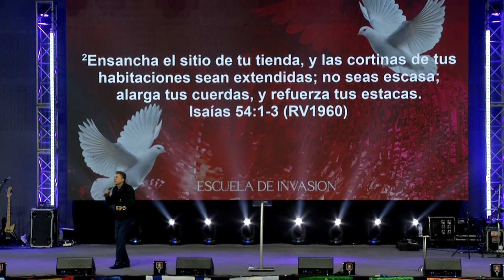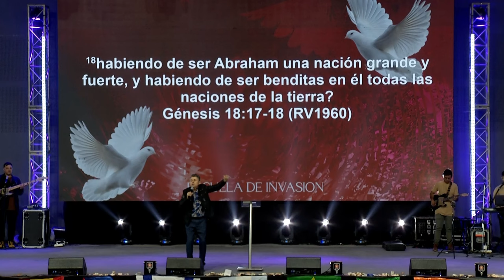Rompiendo la mentalidad de escasez - Apóstol Mario Álvarez🇨🇺 - Dia 2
Un tiempo glorioso vivimos en nuestra Escuela de Invasión del amor de Dios, no te pierdas ninguna de las prédicas que preparamos para que seas entrenado, impartido y activado por el Espíritu Santo.